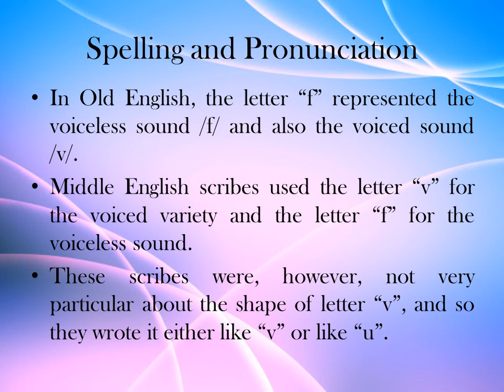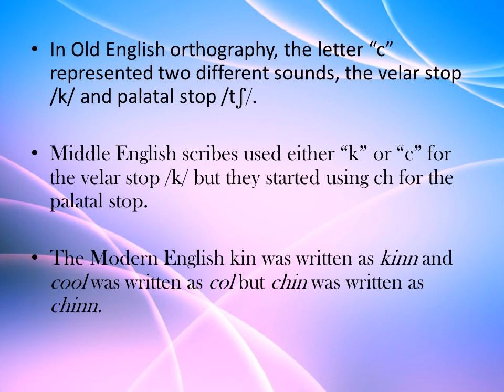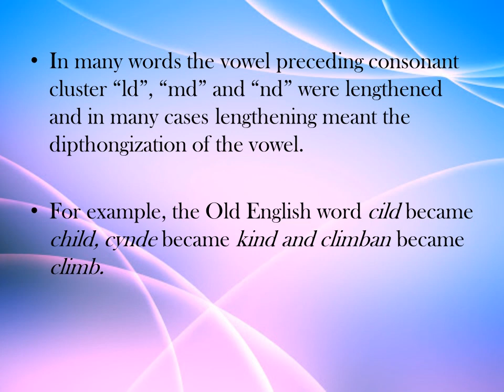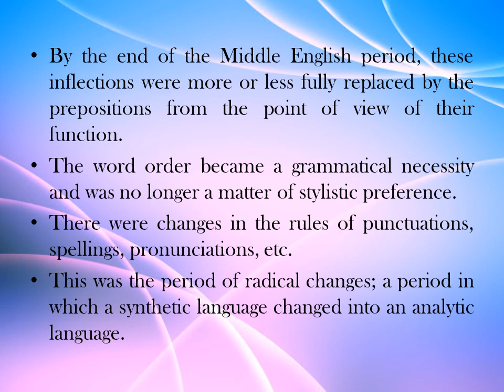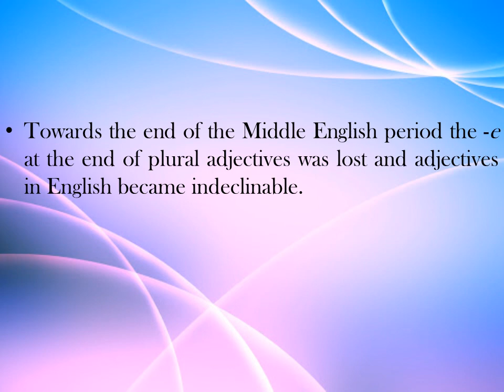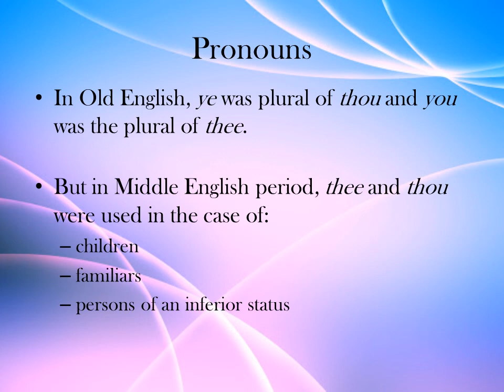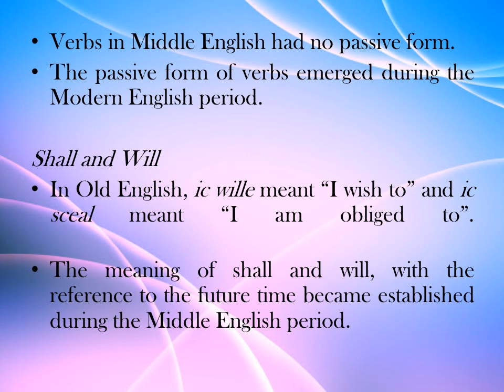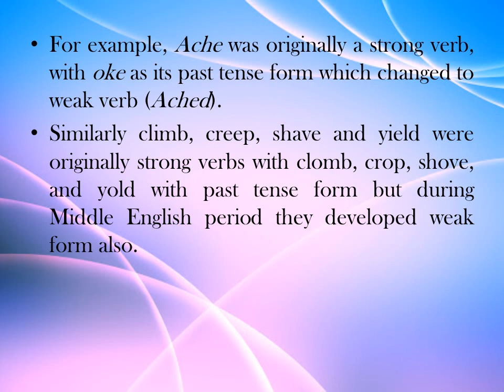Characteristic Features of Middle English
Lecture Characteristic Features of Middle English by Saket Kumar, Faculty, Department of English, Karim City College, Jamshedpur.